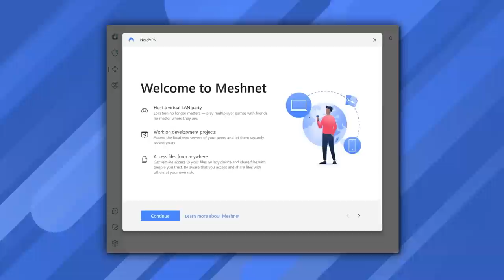The Tragic Life Of John Marston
Get an exclusive offer & try Nord risk-free with their 30-day money-back guarantee! to learn more.

When looking at video game character backstories, it's hard to find one more tragic than Red Dead Redemption's John Marston.  Red Dead Redemption is known for it's complex story and characters, whether it's Arther Morgan, Dutch van der Linde or John Marston.  Though none are as tragic as John Marston.